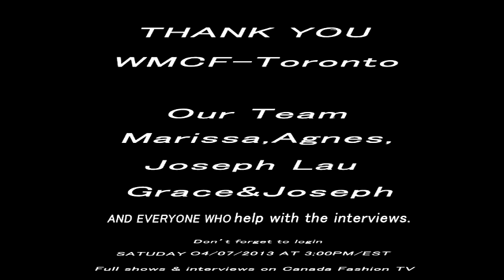The best of World mastercard Fashion week-Toronto premiere recap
WMCF- falls collections showcase was held in Toronto from march 18-22 /2013.Where numbers of designer's presents they falls f/w2013 collections.

The preview of our top pick reviews included: David Dixon, Duy, Sid neigum, and  Ashtiani,in this part one recap.